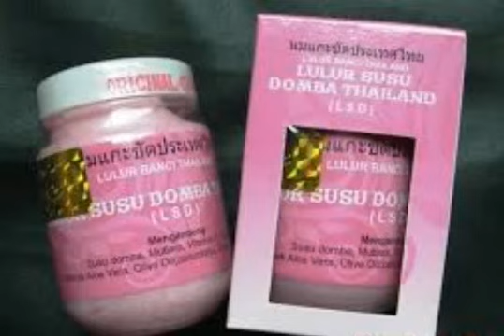WAJIB!! Tahu Inilah Dia 10 Manfaat Lulur Susu Domba Bagi Kecantikan Wajah dan Kulit